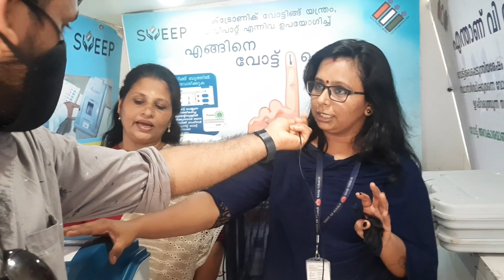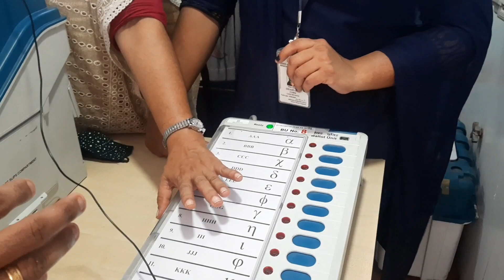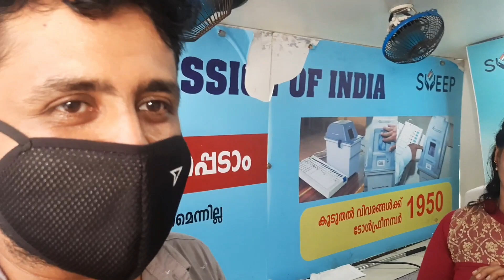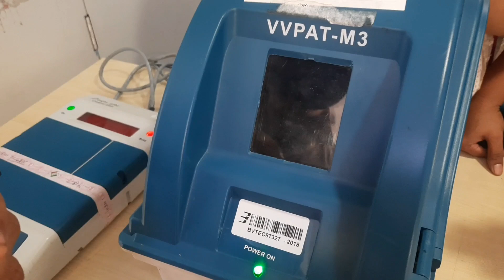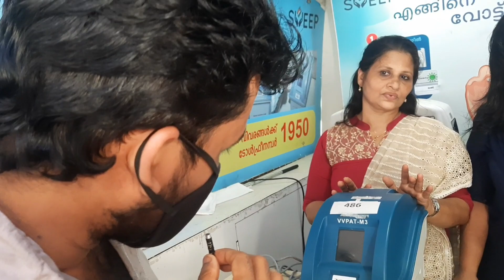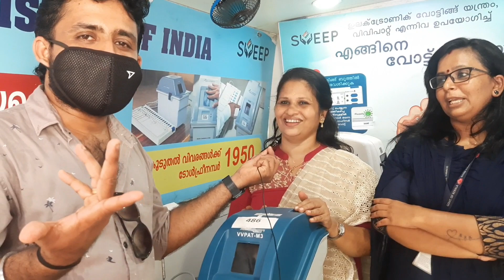വോട്ടർമാരുടെ ശ്രദ്ധയ്ക്ക് /How to Vote/VVPAT in Kerala Election 2021/ SVEEP Campaign /vlog 76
കേരള നിയമസഭാ തിരഞ്ഞെടുപ്പിൽ വോട്ട് ചെയ്യുന്നതിന് മുന്നേ എങ്ങനെ വോട്ട് ചെയ്യാമെന്നും വോട്ട് ചെയ്യുമ്പോൾ ശ്രദ്ധിക്കേണ്ടത് എന്തൊക്കെയെന്നും അറിയാനായി ഈ വീഡിയോ ഉപകരിക്കും

തിരഞ്ഞെടുപ്പ് ബോധവൽക്കരണം ജനങ്ങളിൽ എത്തിക്കാനായി Election Commission ഉം സർക്കാരും, ജില്ലാ ഭരണകൂടങ്ങളും ചെയുന്ന എല്ലാ പ്രവർത്തനങ്ങൾക്കും അഭിനന്ദനങ്ങൾ